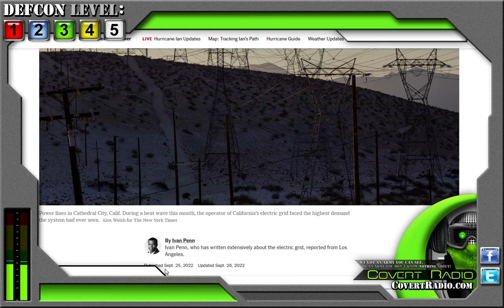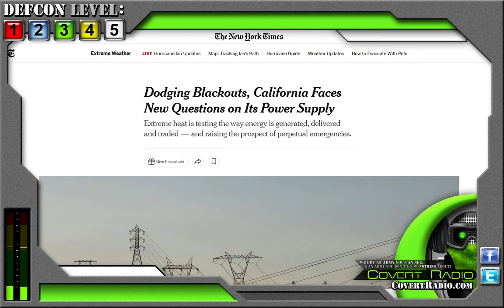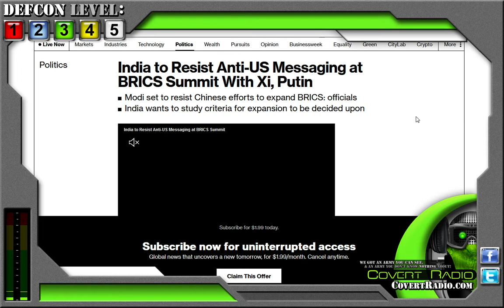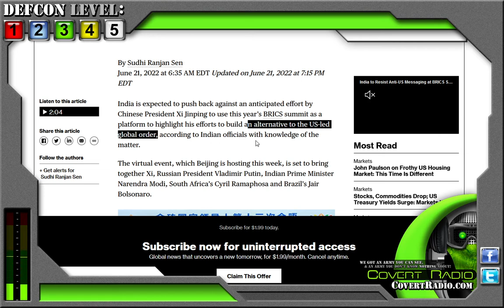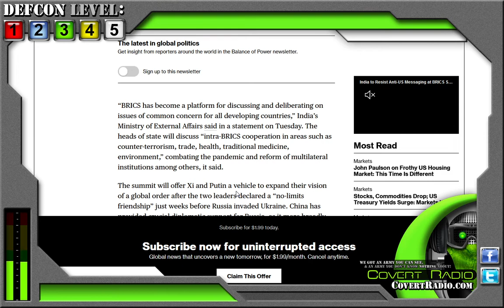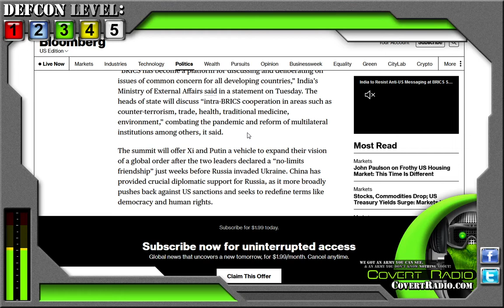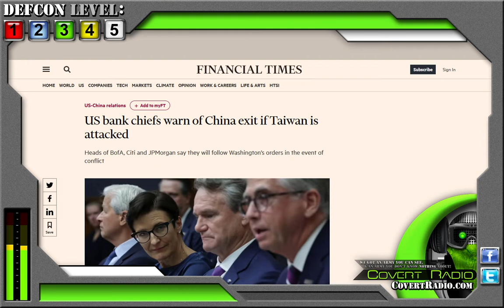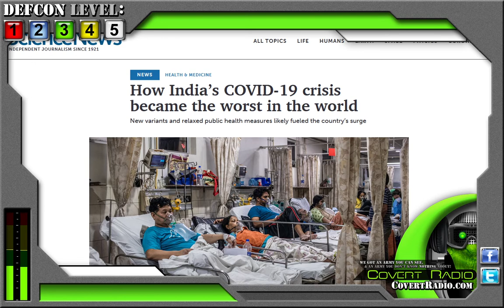IT STARTS: 9/29/22 - NATO vs BRICS - WW3 - NEITHER CAN or WILL BACK DOWN! GET PREPARED! - EMERGENCY!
SEPTEMBER 29th 2022 - LINES WILL BE OFFICIALLY DRAWN!

BRICS Nations can not and will not back down from the American led SATANIC GLOBALIST, who have bullied their way around the earth for hundreds of years. And American led NATO can not and will not back down from Russia and China.

TALK RADIO FORMAT - JUST LISTEN

And how we burned in the camps later, thinking: What would things have been like if every Security operative, when he went out at night to make an arrest, had been uncertain whether he would return alive and had to say good-bye to his family? Or if, during periods of mass arrests, as for example in Leningrad, when they arrested a quarter of the entire city, people had not simply sat there in their lairs, paling with terror at every bang of the downstairs door and at every step on the staircase, but had understood they had nothing left to lose and had boldly set up in the downstairs hall an ambush of half a dozen people with axes, hammers, pokers, or whatever else was at hand?... The Organs would very quickly have suffered a shortage of officers and transport and, notwithstanding all of Stalin's thirst, the cursed machine would have ground to a halt! If...if...We didn't love freedom enough. And even more – we had no awareness of the real situation. We purely and simply deserved everything that happened afterward.”― Aleksandr I. Solzhenitsyn , The Gulag Archipelago